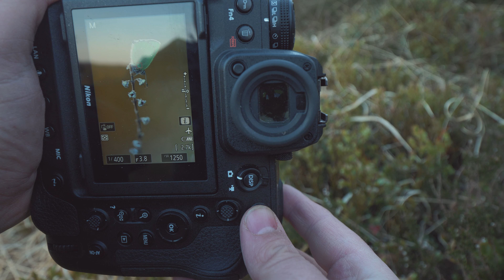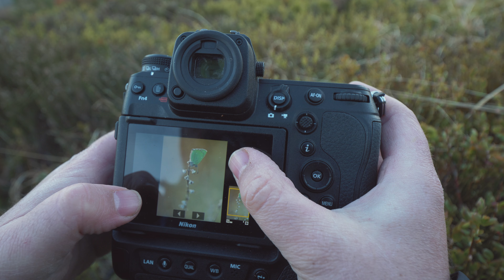Fotografere sommerfugl // MAKROFOTO med Nikon Z9 og Nikon 105mm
Det er vår og tid for å ta frem makro objektivet. Det er alltid spennende å dykke litt i den lille verden av blomster og insekter. Denne gangen er det en flott sommerfugl, ved navnet grønnstjertvinge som er motivet. Det som også er kjekt med makrofotografering er muligheten for å eksprimentere med lys. Jeg har tatt med et videolys fra nanlite for å lyssette bakgrunn, for et spennende utrykk på bakgrunn.

Det er makrodager hos oss denne måneden, som betyr masse spennende tilbud på nettsiden vår